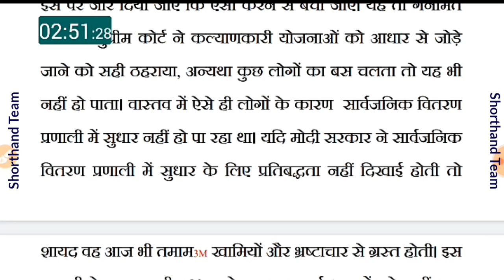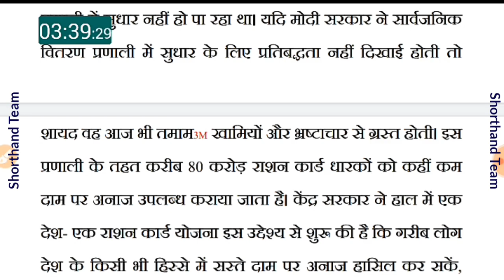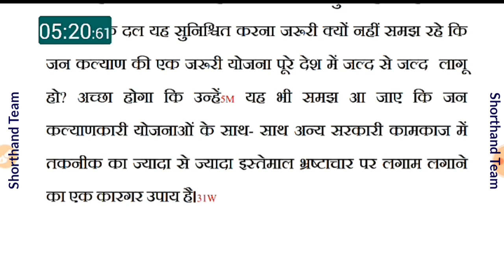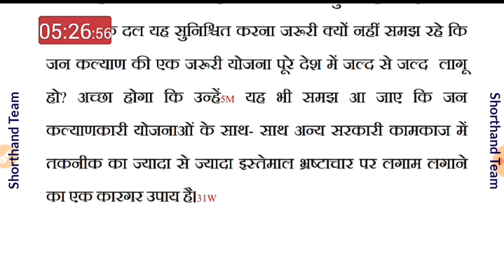Day-25 || सम्पादकीय डिक्टेशन (फर्जी राशन कार्ड) || Shorthand (stenography) हिन्दी ऋषि प्रणाली